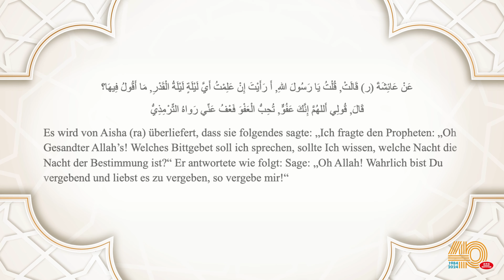Die letzten 10 Tage des Ramadans sind da! | Perlen aus der Sunna des Propheten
Ramadan Mubarak! Einen gesegneten Ramadan! Begrüßen Sie gemeinsam mit uns die neue, für den Ramadan vorbereitete Video-Reihe: Perlen aus der Sunna des Propheten (s).

Anhand wundervoller Überlieferungen unseres Propheten Muhammed (s) über den Monat Ramadan, die wir hier versuchen zu erläutern, erstreben wir vor allem Allah‘s Wohlgefallen zu erlangen. Durch die Überlieferungen, die für uns immer und auch in diesem Monat ein Wegweiser sind, hoffen wir, mehr von dem Segen Allah‘s zu profitieren und den Ramadan so zu leben und lieben, wie unser Prophet (s) es tat.